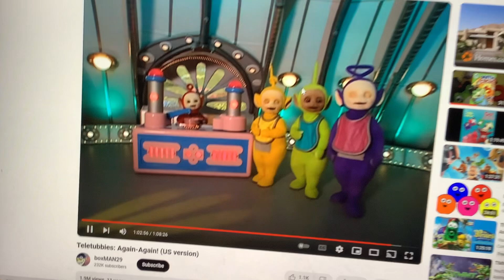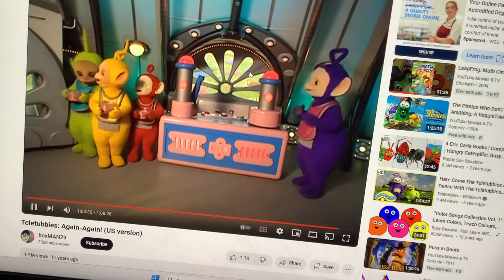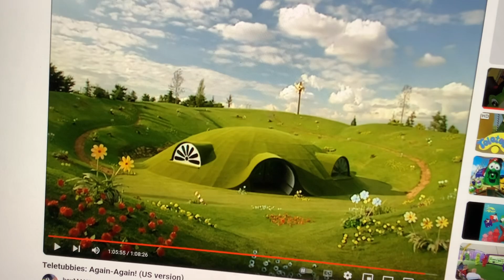Now is Working again!